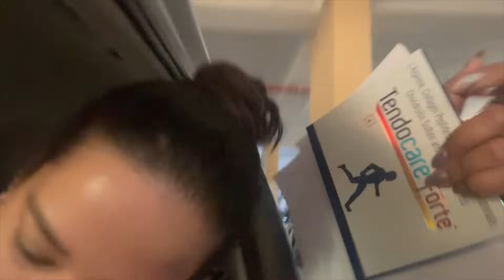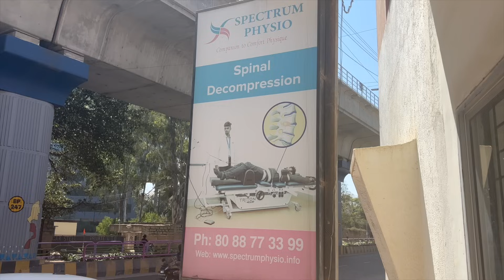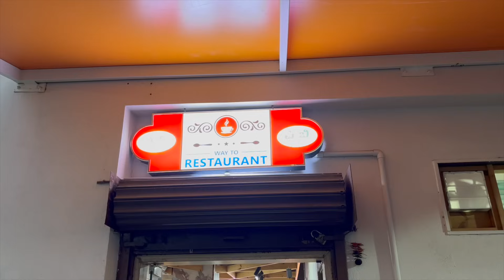A day in My Life I Hospital Visit I Physiotherapy Started I Vlogs